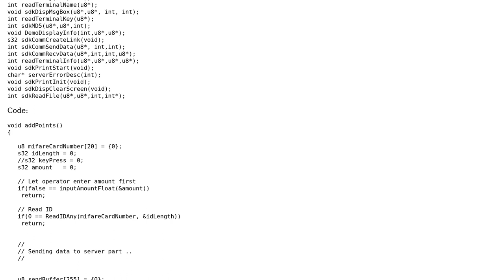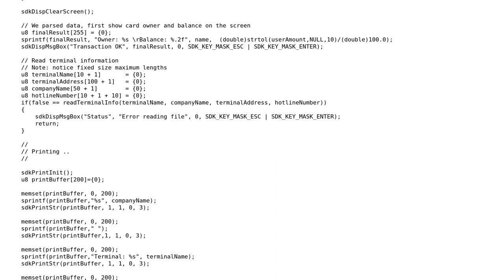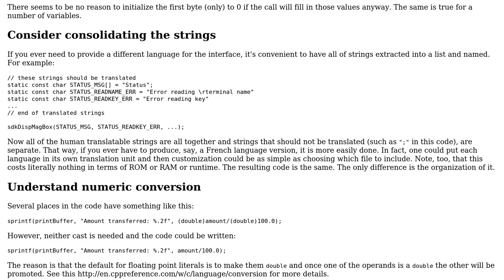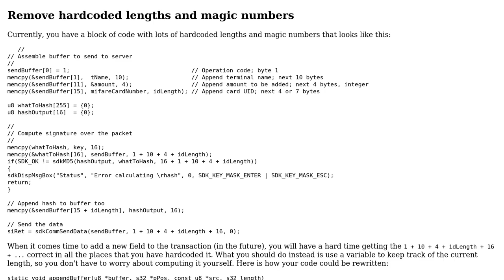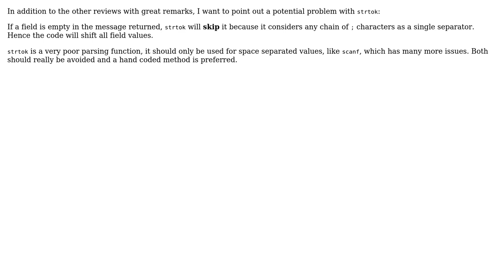Code Review: RFID financial transaction (3 Solutions!!)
Code Review: RFID financial transaction